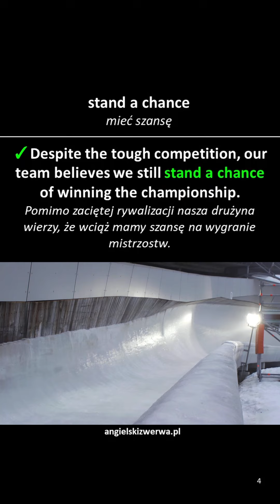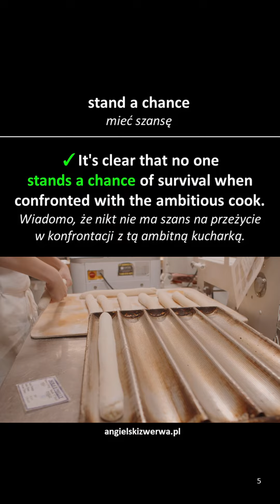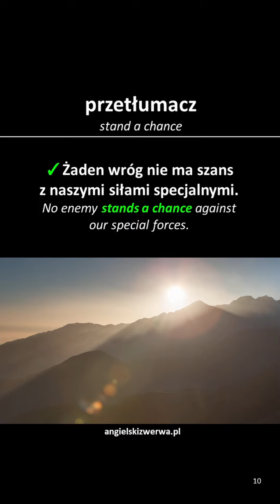stand a chance | idiom #56 | angielskizwerwa.pl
👉  It doesn't matter how qualified you are, if you aren't slim, you don't stand a chance. - Nie ma znaczenia, jakie masz kwalifikacje, jeśli nie jesteś szczupły, nie masz szans.

💡 Dziękuję Twórcom Da Vinci Resolve, OBS Studio oraz pexels.com i pixabay.com za udostępnione wideo i grafikę: